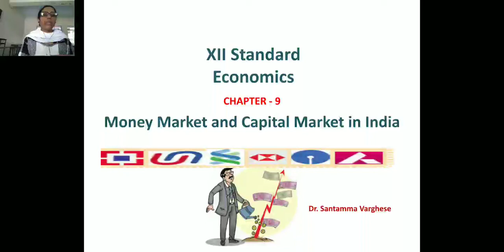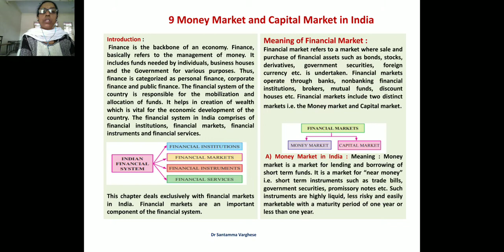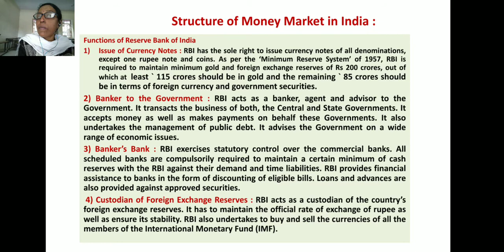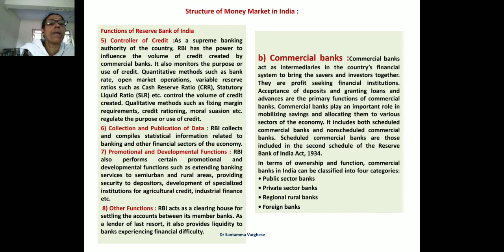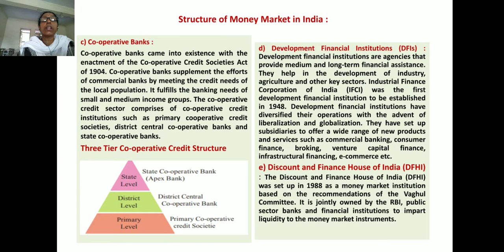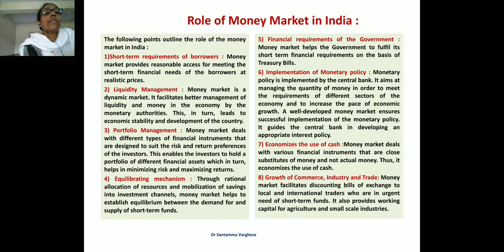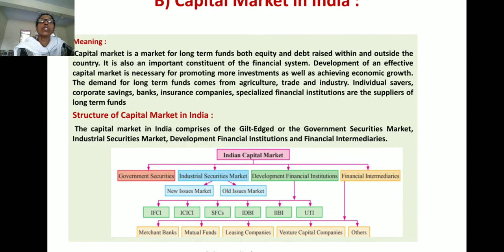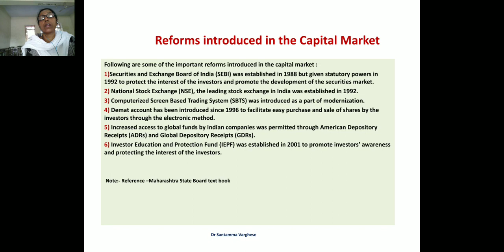XII Standard.Economics.Chapter 9.MONEY MARKET & CAPITAL MARKET IN INDIA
introduction meaning of financial markets#structure of money market in India#role and problem of money market#capital Market in India#role and problem of capital marketsl#reforms introduced in the capital markets.